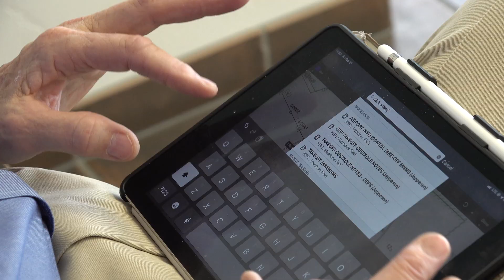Ferry an Airplane -- 1 Minute Wings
. Want to fly a bunch of different kinds of airplanes? Commercial pilots sometimes get paid to relocate airplanes. This is called a ferry flight. ⠀
What kind of airplane would YOU want to ferry?

Find more training resources at AngleofAttack.com.